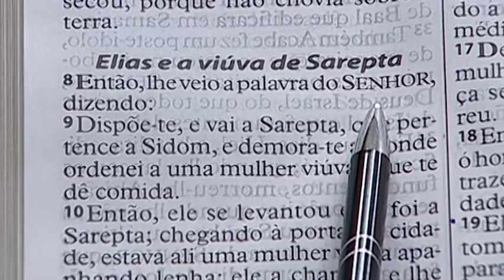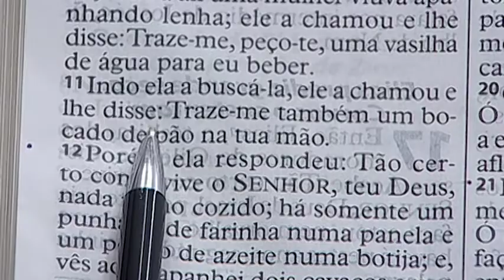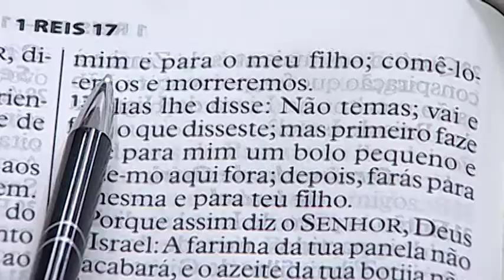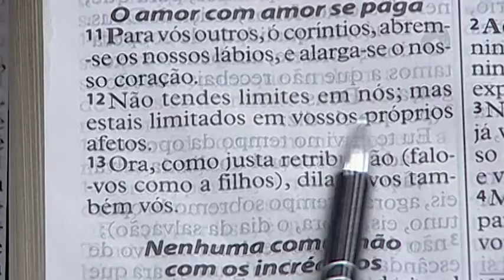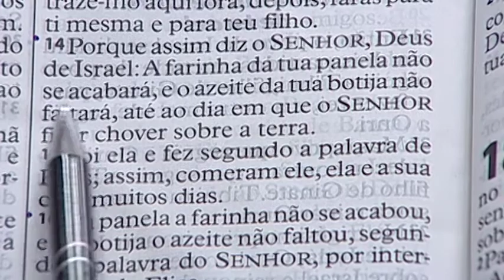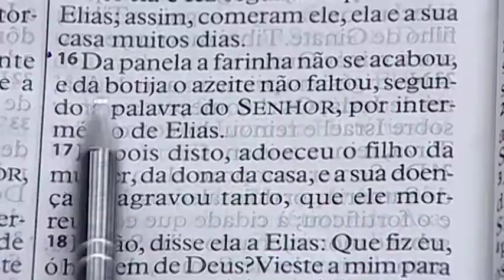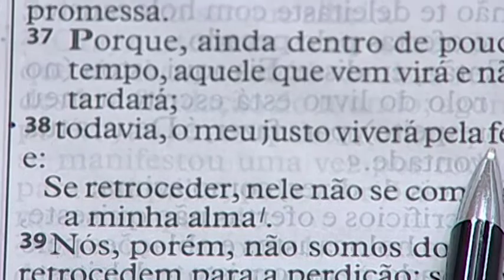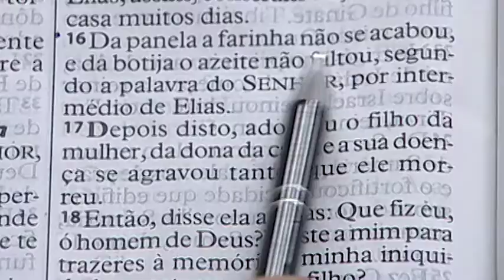Palavra - Bispo Luiz Casalechi - 13/03/2017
Leitura Bíblica: 1 Reis 17